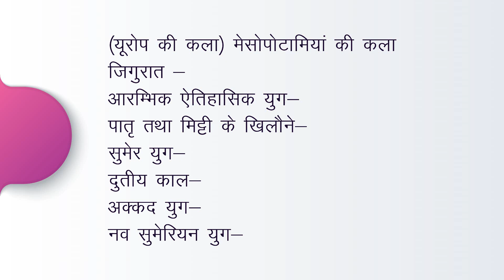मेसोपोटामिया ART HISTORY part 1 For | NET | JRF | TGT | PGT | KVS | DSSSB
मेसोपोटामिया का यूनानी अर्थ है "दो नदियों के बीच"। यह इलाका दजला (टिगरिस) और फ़ुरात (इयुफ़्रेटीस) नदियों के बीच के क्षेत्र में पड़ता है। इसमें आधुनिक इराक़ बाबिल ज़िला, उत्तरपूर्वी सीरिया, दक्षिणपूर्वी तुर्की तथा ईरान का क़ुज़ेस्तान प्रांत के क्षेत्र शामिल हैं। यह कांस्ययुगीन सभ्यता का उद्गम स्थल माना जाता है। यहाँ सुमेर, अक्कदी सभ्यता, बेबीलोन तथा असीरिया के साम्राज्य अलग-अलग समय में स्थापित हुए थे। हड़प्पा सभ्यता में मेसोपोटामिया को 'मेलुहा' कहा गया है।